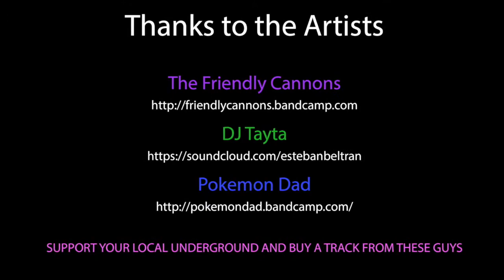Honey Lake Music Festival 2014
One of the best events I've ever thrown!